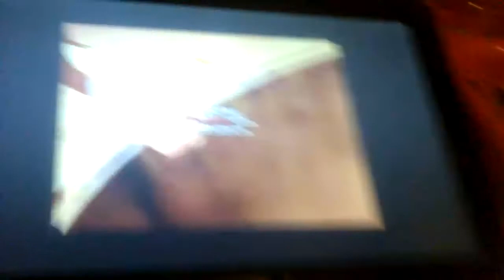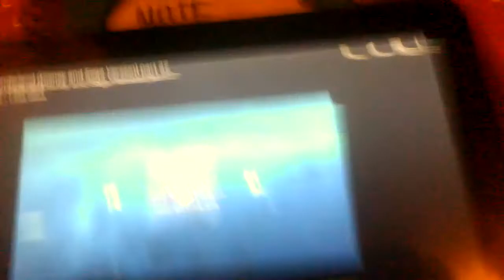Penn and Dipper in Wonderland part 27